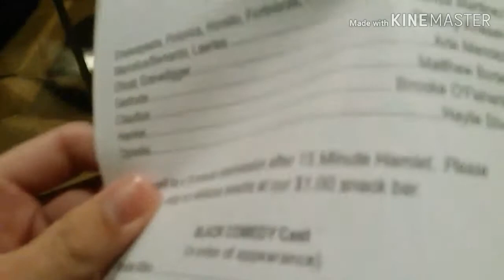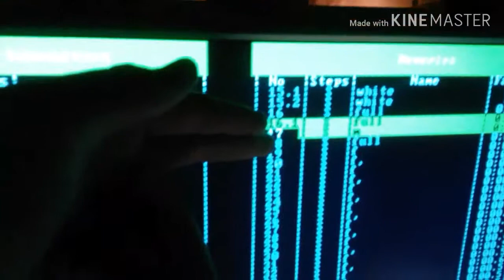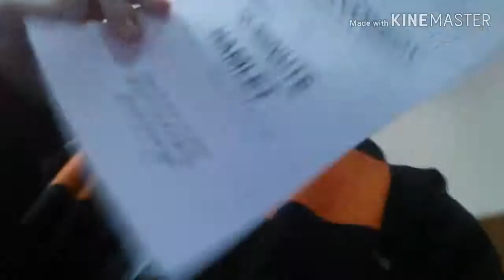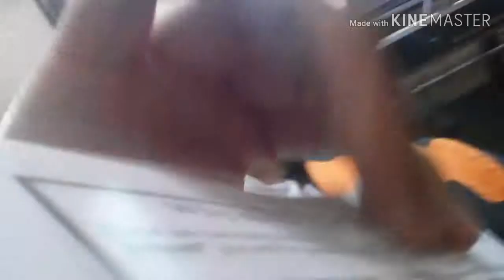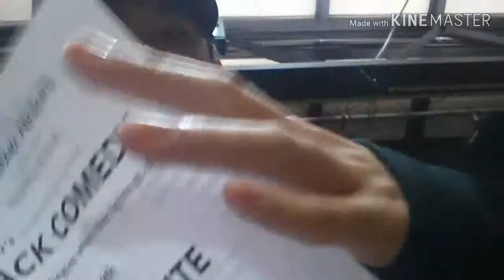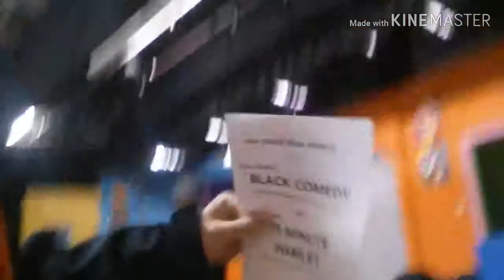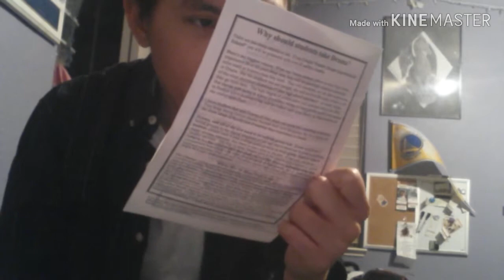Seeing the two plays Black Comedy & Hamlet @ Casa Grande High School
Today I got to see the two hilarious plays that some of my acting classmates got to perform Black Comedy & Hamlet it was an awesome show.